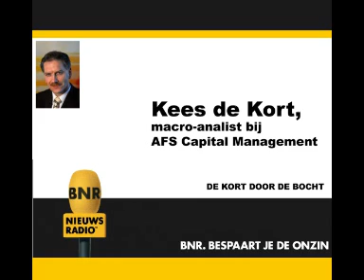Kees de Kort: de bad-bank constructie kan op een goede en een slechte manier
-Langzaam maar zeker beginnen de beleggers te accepteren hoe somber de vooruitzichten van de financials zijn en hoe vervelend en kostbaar het oplossen van de door de banken zelf verorzaakte problemen gaat worden. De consequenties van het woord 'nationalisatie' beginnen door te dringen.

-Voor de rest wordt er veel heen en weer gesproken/geschreven over het 'good bank/bad bank' concept. Dat kan op verschillende manieren worden uitgevoerd, maar de principeel juiste manier ervan gaat in ieder geval de bestaande belanghebbenden (aandelenbezitters/obligatiehouders) erg veel geld kosten.

-De kern van alle oplossingen is trouwens niets meer en niets minder dan het realiseren van verliezen. Waar alle discussies (ook de good bank/bad bank-discussie) over gaan, is in essentie over de simpele vraag welke groep belanghebbenden hoeveel van dat verlies gaat nemen. Wat ons (AFS) betreft, komen de belastingbetalers als laatste aan de beurt.

-Let ook even op de acties van Microsoft. Geen fantastische cijfers, maar nog wel een jaarwinst van ruim meer dan $ 10 mrd. En wat gaat Microsoft doen? Mensen ontslaan natuurlijk. Zolang die houding in de VS gemeengoed blijft, gaan de economische problemen per dag groter worden.